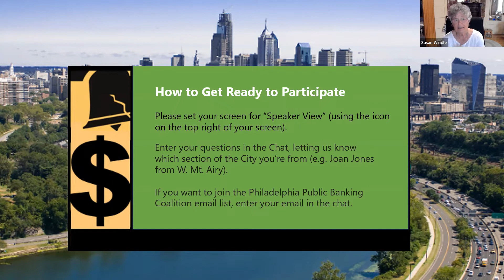Financing Philadelphia's Future with Derek Green: Part 16 7/5/2022